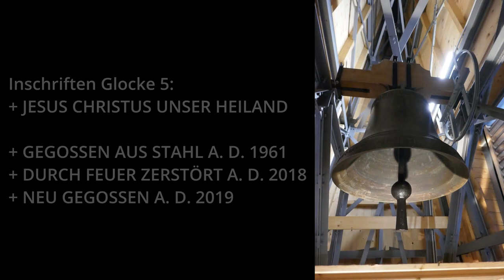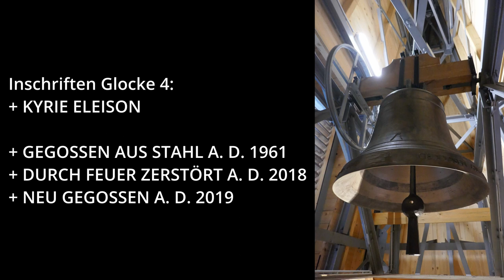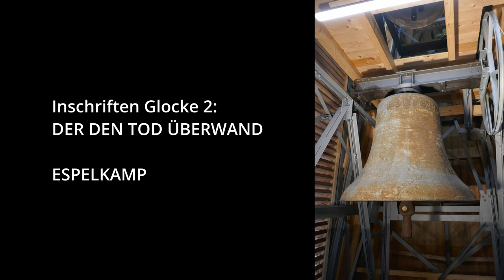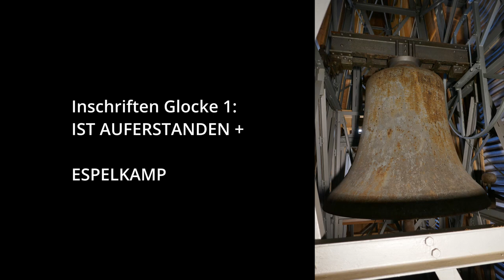Espelkamp (D-MI) - Die Glocken der ev. Thomaskirche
Der Turm der evangelischen Thomaskirche in Espelkamp beherbergt ein interessantes, 5-stimmiges Stahl-Bronze-Mischgeläut.
Eine erste urkundliche Erwähnung des Ortes ist von 1229. Bis zum zweiten Weltkrieg blieb Espelkamp ein kleines Dorf im Kreis Rahden. 1938/1939 wurde für Nazideutschland die sog. Heeres-Munitionsanstalt Lübbecke erbaut, in welcher massenweise Granaten gefertigt wurden. Als Teil dieser sind 133 Gebäude, ein Straßennetz, Wasserleitungen etc. gebaut worden. Nachdem das Gebiet 1945 durch die Alliierten Truppen eingenommen worden ist, sind zahlreiche Flüchtlinge aus dem Osten notbedürftig in den Baracken untergebracht worden. Eigentlich sollte alles gesprengt werden, jedoch ist dies nur vereinzelt geschehen. Stattdessen wurde Espelkamp zur Plan-Flüchtlingsstadt, welche 1959 das Stadtrecht bekam. Bis dahin Espelkamp-Mittwald genannt wurde nun zur Stadt Espelkamp, das ehem. Dorf ist nun Alt-Espelkamp.
Die ev. Martins-Kirchengemeinde wurde 1949 gegründet und versammelte sich zunächst in einem der ehem. Gebäude der Munitionanstalt, einer sog. Munahalle. Bereits in den 1950er-Jahren gab es Pläne für einen Kirchenneubau, der an der höchsten Stelle der Stadt entstehen sollte. Der Grundstein der heutigen Thomaskirche, ein Entwurf des Hamburger Architekten Gerhard Langmaack, wurde im Dezember 1960 gelegt. Die Kirche wurde am 30. Juni 1963 eingeweiht.
Für die neue Kirche wurden selbstverständlich auch neue Glocken gegossen. Den Auftrag erhielt der Bochumer Verein, welcher 1961 fünf Glocken goss. Da die Kirche noch nicht fertig erbaut war als die Glocken aufgehängt wurden, konnte man sie noch eine Zeit lang oben im Stahlgerüst des Turmes betrachten. Ein Bild dieses Zustandes ist unter Quelle 3 zu finden.
Am 8. März 2018 kam es zu einem Turmbrand, welcher aufgrund der schwierigen Zugänglichkeit erst nach 9 Stunden gelöscht werden konnte.
Dieser Brand verursachte einen großen Schaden, u. a. sind dabei die beiden kleinen Glocken so sehr erhitzt worden, dass sie nicht mehr zu gebrauchen waren. Als Ersatz goss 2019 die Glockengießerei Rincker in Sinn zwei neue Glocken mit gleichen Tönen und Inschriften - Nun jedoch erweitert mit einem Hinweis auf dieses schlimme Ereignis. Die gesamten Arbeiten am Turm und Kirche fanden erst am 20. März 2021 ihren Abschluss.

Glocke 1: c', 1961, Bochumer Verein für Gußstahlfabrikation, Bochum
ca. 1792 kg, 1680 mm

Glocke 2: f', 1961, Bochumer Verein für Gußstahlfabrikation, Bochum
ca. 781 kg, 1260 mm

Glocke 3: g', 1961, Bochumer Verein für Gußstahlfabrikation, Bochum
ca. 529 kg, 1100 mm

Glocke 4: b', 2019, Rincker, Sinn
ca. 500 kg, 920 mm

Glocke 5: c'', 2019, Rincker, Sinn
ca. 400 kg, 840 mm

Ablauf:
0:00 - Bilder der Kirche
0:50 - Glocke 5
1:30 - Inschriften Glocke 5
1:40 - Glocke 5

2:43 - Glocke 4
3:30 - Inschriften Glocke 4
3:40 - Glocke 4

5:05 - Glocke 3
6:00 - Inschriften Glocke 3
6:10 - Glocke 3

7:30 - Glocke 2
8:30 - Inschriften Glocke 2
8:40 - Glocke 2

10:55 - Glocke 1
12:30 - Inschriften Glocke 1
12:40 - Glocke 1
14:55 - Vollgeläut

Ich möchte mich ganz herzlich bei Herrn Stork für die Erlaubnis zur Aufnahme und bei Herrn Steffan für die Ermöglichung bedanken!

Quellen:
1&2: Wikipediaartikel "Espelkamp" & "Thomaskirche (Espelkamp)":

3: Internetauftritt der Kirchengemeinde mit Infos zu den neuen Glocken und dem Turmbrand (bzw. dem Wiederaufbau)
4: Artikel aus der "Neuen Westfälischen" zum 50-Jährigen Jubiläum des Stahlgeläuts
(alle aufgerufen am 23. Dezember 2021)

Aufnahme:
Mittwoch, den 22. Dezember 2021, um ca. 14;50 Uhr (Sonderläuten)